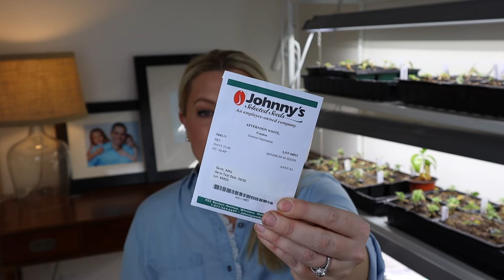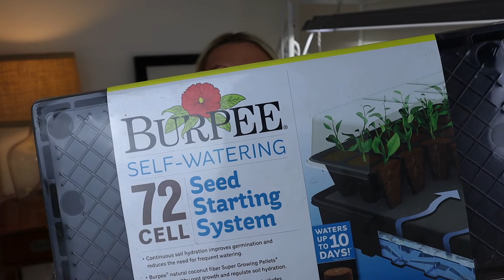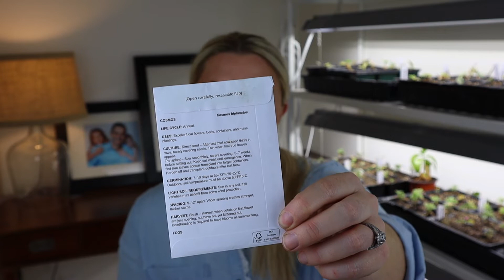Gardening for Beginners: Seed Starting 101! How to Grow Your Garden on a Budget!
“Don’t judge each day by the harvest you reap but by the seeds you plant.” -Robert Louis Stevenson

Welcome to my garden! Video #5 in my Gardening for Beginners Series is all about seed starting!  It is such a fantastic way to garden for cheap and gain access to all the amazing flowers that you might not be able to get at garden centers!  🌱 Enjoy!!

M E R C H A N D I S E

Burpee Seed Starting System
Seed Starting Heat Mat
***Look for the 5000 Lumen LED shop light to mimic a grow light!***